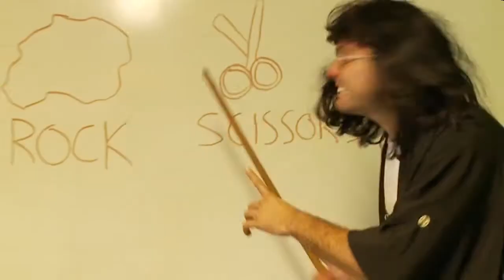EPIC JUN KEN PO ft PEPPER!! Камень, ножницы, бумага